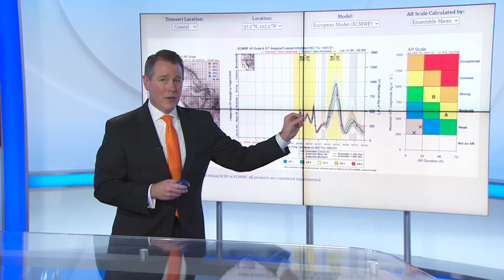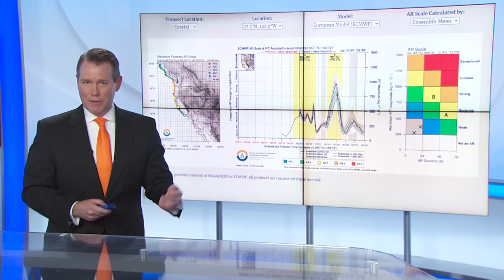Weather Extra: Atmospheric Rivers & Bomb Cyclones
KPIX 5 Chief Meteorologist Paul Heggen strips away the hype from such terms as atmospheric river and bomb cyclone, and focuses on the science. How do meteorologists define them?